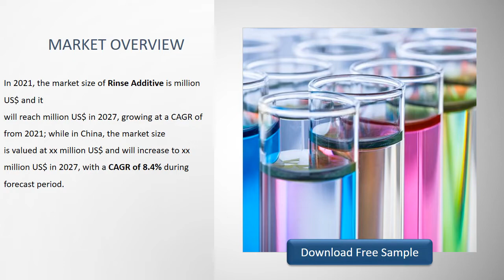Global Rinse Additive Market Research Report 2021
Download FREE Research Report Sample PDF:
In 2021, the market size of Rinse Additive is million US$ and it will reach million US$ in 2027, growing at a CAGR of from 2021; while in China, the market size is valued at xx million US$ and will increase to xx million US$ in 2027, with a CAGR of 8.4% during forecast period.